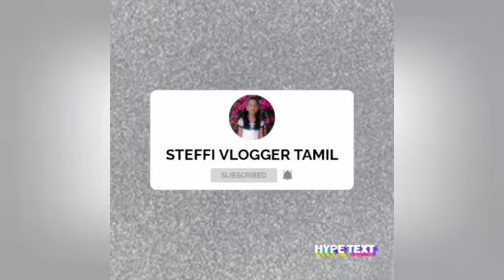பாப்பாளிக்காய் பருப்பு கூட்டு 👌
HAI FRIENDS WELCOME TO
STEFFI VLOGGER TAMIL